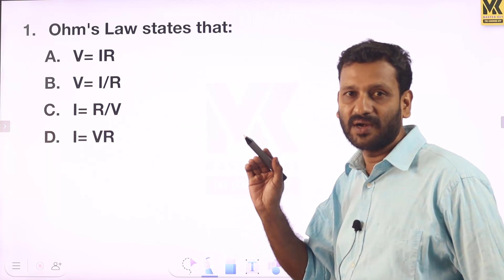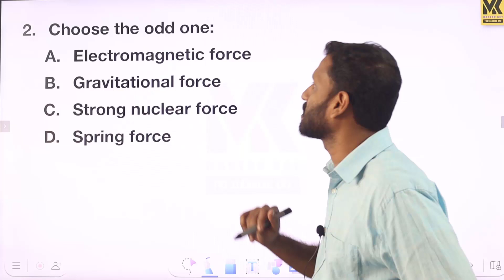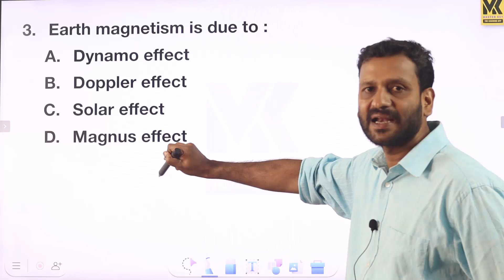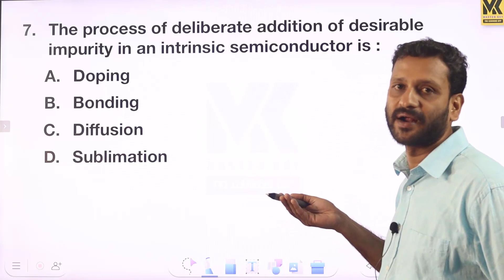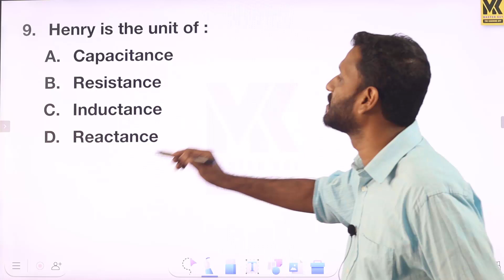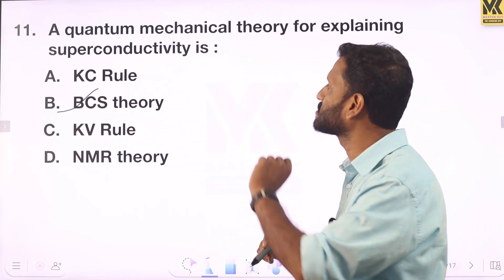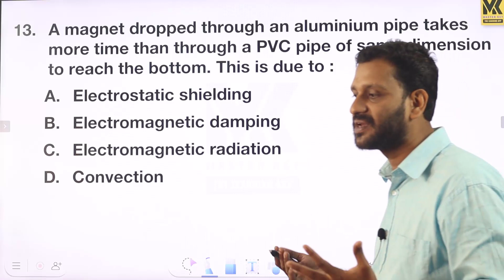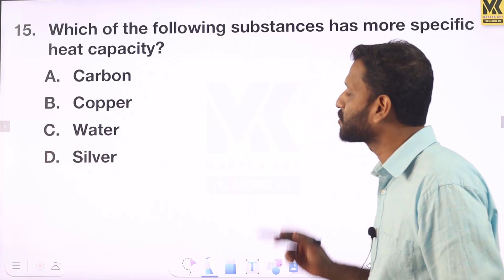Dairy Farm Instructor||Physics|| Previous questions|| kpsc||ഉയർന്ന റാങ്ക് നേടാം മാസ്റ്റർ കീ ക്കൊപ്പം